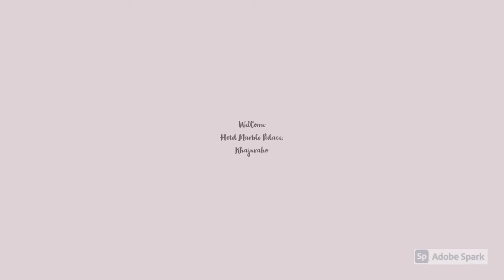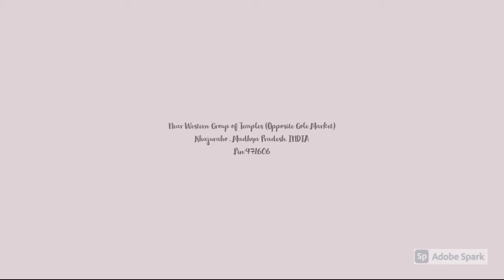Hotel Marble Palace , Khajuraho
Hotel Marble Place Khajuraho Hotel Marble Palace Khajuraho architecture is of ancient Royal palaces, arched doorways and windows reflect a recreation of the past. Floors & winding staircase are of gleaming white marble which adds to its majestic decor.

The Lobby is small and quaint, with friendly staff behind the counter to assist you with everything you need. This Budget Hotel of Khajuraho is conveniently located just 200 meters from Main Temples - Western Group of Temples, 5 minutes drive from Khajuraho Airport and 10 minutes walking distance from Khajuraho Bus stand.

The friendly staff will be able to book tours and sightseeing during your stay in Khajuraho as well as offering restaurant recommendations. Guests can visit the local area with the hotel's bikes for rent.